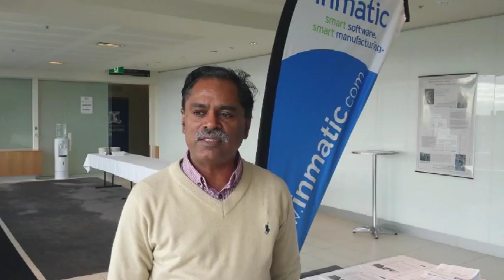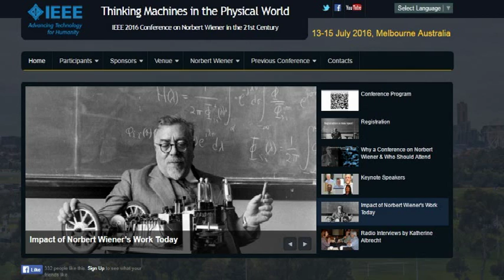Highlights from the IEEE 2016 Conference on Norbert Wiener in the 21st Century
On the 120th anniversary of his birth and 50th anniversary of his death, the IEEE commenced a series gathering scientists and engineers from around the world to commemorate the life and work of Norbert Wiener.

During his life, Dr. Norbert Wiener influenced mathematics, philosophy, science, technology, ethics, biology, prosthesis, education, manufacturing and many other fields. Cyberspace is named after his multidisciplinary approach, “cybernetics”, a transdisciplinary approach for exploring regulatory systems, their structures, constraints, and possibilities. He was an early practitioner of diversity and social inclusion, and an advocate of social responsibility in the development of technology. This conference will look at his ideas and the influence they have today. It is part of a renewed interest in Dr Wiener’s work, an interest that is being reflected in research, writing and practice, and in both old and new media.

In this video we ask delegates at the 2016 Wiener conference "what their connection to Wiener is" and this is what they responded.